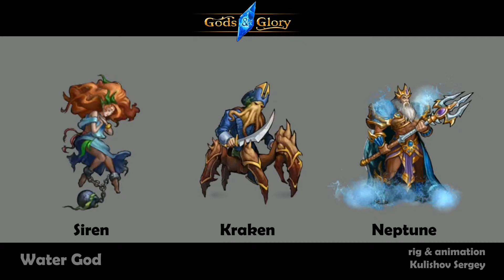Gods & Glory Animations. Water God